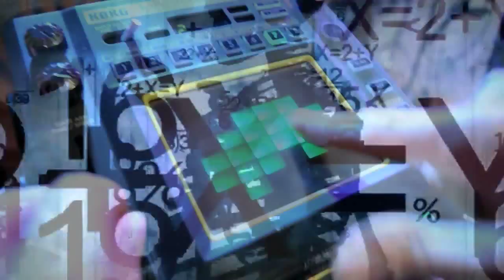Cosmic Sessions + Xiscovery Channel VJ PROMO SUMMER 15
Hernán Livolsi + Biyi Amez (Cosmic Sessions) + Xisco Fernandez (Xiscovery Channel VJ)

Un espectaculo audiovisual que te transportará a otra galaxia.